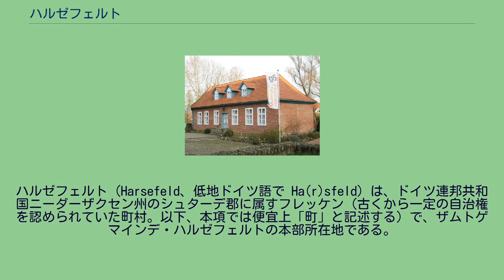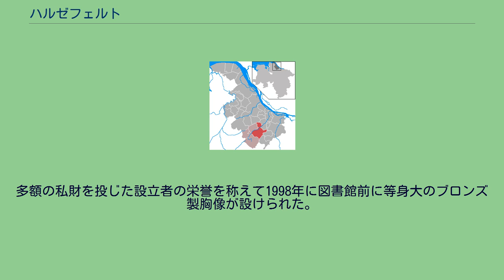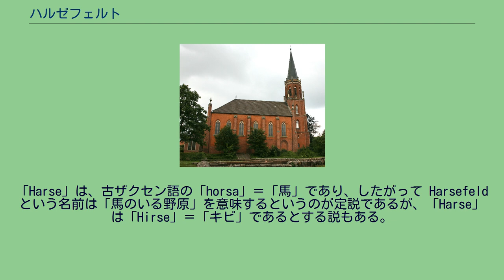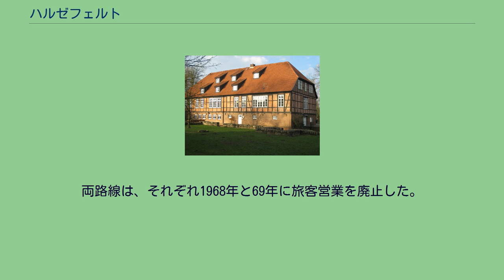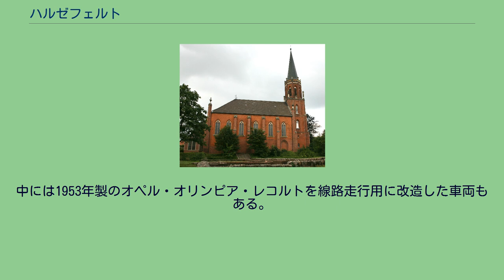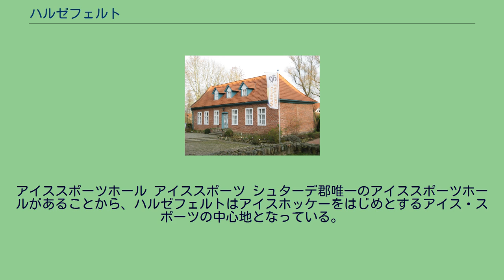ハルゼフェルト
ハルゼフェルト（Harsefeld、低地ドイツ語で Ha(r)sfeld）は、ドイツ連邦共和国ニーダーザクセン州のシュターデ郡に属すフレッケン（古くから一定の自治権を認められていた町村。以下、本項では便宜上「町」と記述する）で、ザムトゲマインデ・ハルゼフェルトの本部所在地である。
1104年から1648年まで、ここには最も重要なベネディクト会修道院の一つであるハルゼフェルト修道院があった。
ハルゼフェルトはゲースト（氷河谷に砂が堆積した地形）に位置する。
集落の北辺をアウエ川が流れており、アウエ渓谷と呼ばれる谷を形成している。
この町は首邑であるハルゼフェルト集落の他、イッセンドルフ、ホレンベック、ルシュヴェーデル、グリームスホルスト、ヴァイセンフェルデの集落で構成されている。
ハルゼフェルト修道院 納骨墓地（紀元前400年）からの出土品は、ハルゼフェルト周辺地域に古くから定住者があったことを示している。
集落の起源は1000年以上遡る。
ティートマール・フォン・メルゼブルクの年代記に、城の建設は969年と記述されている。
この城は、シュターデ伯領を樹立するまでウドネン家の本拠地であった。
この一族の衰退後、1104年にベネディクト修道会によりハルゼフェルト修道院が設けられ、15世紀に建てられた教会とともに利用された。
1546年、修道院と教会は金銭トラブルからメクレンブルク地方の騎士ペンツによってほぼ完全に破壊された。
聖マリア＝バルトロマイ教会は1648年に塔を有するネオゴシック様式で再建された。
修道院の建物は礎石がほぼ完全に発掘されており、催し物に利用されている。
フリードリヒ・フート図書館 修道院の敷地の端に1740年に建設された旧役場も歴史上重要である。
内部はフリードリヒ・フート図書館となっている。
この図書館は1845年に文化後援家フリードヒリ・フート（1777年 - 1846年）によって設立されたものである。
この商人はハルゼフェルトで育ち、ロンドンで銀行家として莫大な富を得た人物である。
なくなる直前に彼は何度も故郷を訪れ、ハルゼフェルト住民のための公共図書館設立を決心した。
この図書館の蔵書は初め約1000巻であったが、その後まもなく3000点に増加した。
この図書館は現在でもシュターデ郡で最も設備の整った図書館の一つに数えられる。
多額の私財を投じた設立者の栄誉を称えて1998年に図書館前に等身大のブロンズ製胸像が設けられた。
製作者は彫刻家のカルステン・エッガースである。
「Harse」は、古ザクセン語の「horsa」＝「馬」であり、したがって Harsefeld という名前は「馬のいる野原」を意味するというのが定説であるが、「Harse」は「Hirse」＝「キビ」であるとする説もある。
ハルゼフェルトの町議会は29議席からなる。
図柄: 白地（銀地）に向かって左向きに跳ねる馬に乗り、黒い剣を振り上げた黒い騎士が描かれている。
頂部は青地に3つの金のバラ、底部は青地に2つの金のバラが配されている。
ハルゼフェルトには基礎課程学校が2校ある。
ヤーン通りのハルゼフェルト実科学校は1970年に開校した。
当時、本課程学校はローゼンボルン基礎課程学校の近くにあった。
その後、実科学校と本課程学校は、組織上は別々なままヤーン通りの校舎を共有すること（学校センター）となった。
2004/05年の学年度から両者は同じ学校の実科学部、本課程学部という2つの学部という形に統合された。
エントシュテーエンのハルゼフェルト・ギムナジウムは2004/05年度から、当初は5年生と6年生のクラスで開校した。
2006/07年の学年度初めからヤーン通りの学校センターのすぐ隣に移転した。
鉄道線路走行用に改造されたオペル・レコルト ハルゼフェルトは、1902年のブーフホルツ - ブレーマーフェルデ - ブレーマーハーフェン線の建設によって初めて鉄道網と結ばれた。
さらに、1928年にブクステフーデへの路線が建設された。
両路線は、それぞれ1968年と69年に旅客営業を廃止した。
その後1993年9月26日になって、エルベ＝ヴェーザー鉄道交通会社によりブレーマーハーフェン - ブクステフーデ間だけは定期旅客運行が再開された。
車両庫には、1926年 WUMAG社製の気動車「ニュルンベルク 761」やその他の歴史的車両がブクステフーデ＝ハルゼフェルト鉄道同好会 e.V. によって保存されている。
中には19...